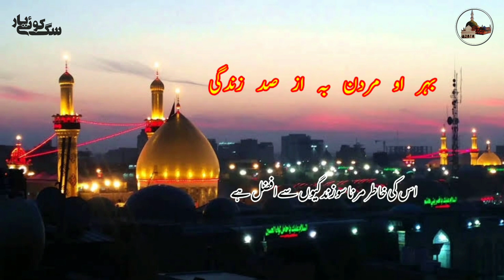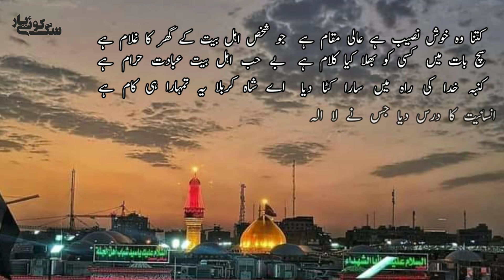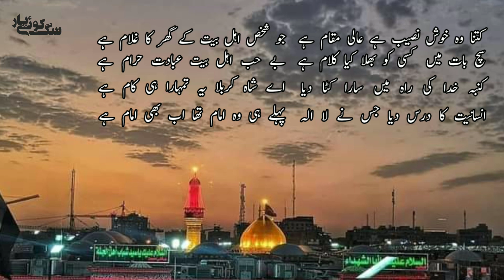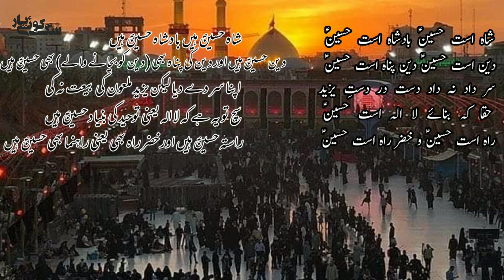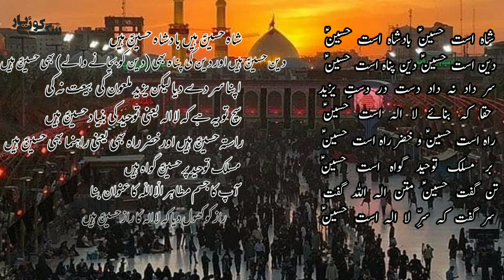Koi Pochey To Hum Keh Dain || Mehfil Muharram Ul Haram Golra Sharif || Haji Mehboob Ali Qawwal R.A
Mehfil Khatam Sharif Muharram Ul Haram

Qalam || نا معلوم

Recitation || Haji Mehboob Ali R.a
Darbari Qawal Astana Aaliya Ghosia Mehria Golra sharif

Lyrics

بہر او مردن بہ از صد زندگی
کہ ایں چنیں موت است بس فرخندگی

علوی ہوا جو عشق الٰہی میں امتحان
سب کو ہٹا کے ہو گئے شبیرؑ سامنے

کوئی پوچھے تو ہم کہہ دیں کہ چاہت ایسی ہوتی ہے
تعشق اس کو کہتے ہیں محبت ایسی ہوتی ہے

یوں راہ وفا میں ابن حیدرؑ اٹھے
مقتل میں قیامت سی اٹھا کر اٹھے
کہتے ہیں کمال سرفروشی اس کو
سجدے میں گئے امامؑ تو بے سر اٹھے

سجدے میں سر کو دیکھ کہ بولا وہی سروش
اللہ خود اٹھائے گا تیری جبیں حسینؑ
رکھا جو سر حسینؑ کا نیزے کی نوک پر
آئی صدا یہ عرش سے صد آفریں حسینؑ

کہتے ہیں سبھی عین عبادت اس کو

حلقوم پر نماز میں خنجر چلا کیا
اس حال میں بھی سجدہ باری ادا کیا

کرنیں ہزار قطرہ خوں سے نکل پڑیں
دنیا میں ایسی شمع جلا دی حسینؑ نے
ناناؐ کے دیں کی عظمت جاوید کے لیے
پونجی تمام اپنی لٹا دی حسینؑ نے

جو تھا وہ راہ حق میں سبھی کچھ لٹا دیا
باقی نہ کچھ بچا تو سر اپنا کٹا دیا

جو کہلاتے ہیں عاشق انکی حالت ایسی ہوتی ہے
محبت کے جو لائق ہیں وہ صورت ایسی ہوتی ہے

قاسمؑ کی موت توڑ گئی آس اف نہ کی
پیاسے شہید ہو گئے عباسؑ اف نہ کی

میت اٹھائی بانی بیکس نے لال کی
دم میں کمائی لٹ گئی اٹھارہ سال کی

آزمائش ہے نشان بندگان محترم
امتحان ہوتا ہے اس کا جس پہ ہوتا ہے کرم

بالا ہیں بہت عقل سے قدرت کے اصول
مقبولوں پہ ہوتے ہیں مصائب کے نزول
ترسائے گئے پانی کی دو بوند کو معصوم
وہ نور نبیؐ جان علیؑ فاطمہؑ کے پھول

گلہ سجدے میں کٹوایا نہ جنبش کی نہ دم مارا
رہا مشغول یاد حق عبادت ایسی ہوتی ہے

کٹائے سر مگر راضی رہے مرضی مولا پر
جو آل مصطفیٰؐ ہیں ان کی ہمت ایسی ہوتی ہے

بوالہوس عشق مکن اے دل نا صبر و قرار
عاشقی فن شریف است ولے کار تو نیست

یہ فقط امر ہوا فاطمہؑ کے جانی سے
مشکلیں جتنی پڑیں کاٹیں سب آسانی سے

گزر منزل تسلیم و رضا مشکل ہے
سہل ہے عشق بشر عشق خدا مشکل ہے
جن کے رتبے ہیں سوا ان کو سوا مشکل ہے

جان دینے کا محبت نام ہے
عشق کرنے کو کلیجا چاہیے

کتنا وہ خوش نصیب ہے عالی مقام ہے
جو شخص اہل بیت کے گھر کا غلام ہے
سچ بات میں ہے کسی کو بھلا کیا کلام ہے
بے حب اہل بیت عبادت حرام ہے
کنبہ خدا کی راہ میں سارا کٹا دیا
اے شاہ کربلا یہ تمہارا ہی کام ہے
انسانیت کا درس دیا جس نے لا الہ
پہلے ہی وہ امام تھا اب بھی امام ہے

لہو کی موج نے ڈوبا بچایا سب کو طوفاں سے
گنہگاروں کی کشتی کی حفاظت ایسی ہوتی ہے

قریشی پھر بنی ہاشم حسنؑ جس کا برادر ہو
علیؑ بابا نبیؐ نانا شرافت ایسی ہوتی ہے

چڑھا کر نیزے پہ عاشق کا سر افراز فرمایا
شہیدوں کی جماعت کی امامت ایسی ہوتی ہے

پوچھے جو کوئی کون امام ازلی ہے
سب دیں گے گواہی کہ حسینؑ ابن علیؑ ہے

Qalam Ala Hazrat Pir Syed Mehr Ali shah R.a

Qalam Hazrat pir Syed Ghulam Moeen Ul haq Gillani ||

Qalam Khawaja Ghulam fareed R.a
Bandi ty bardi